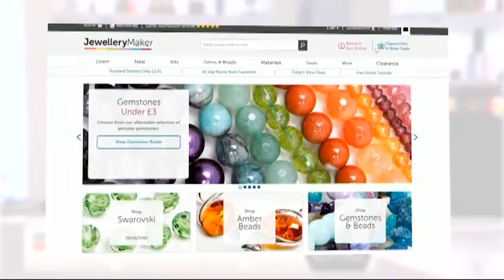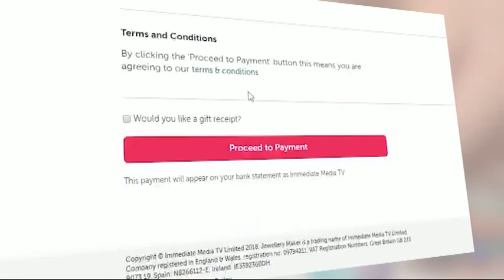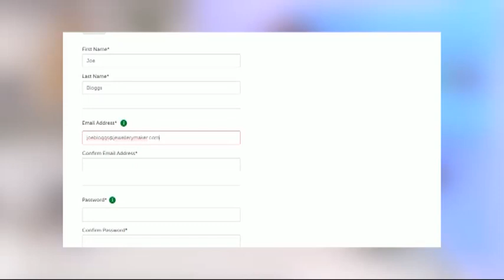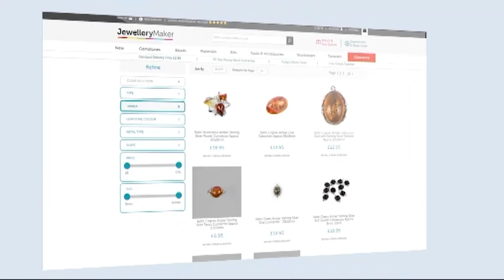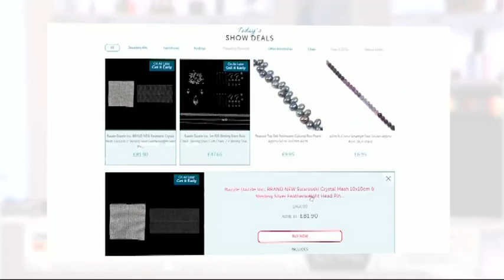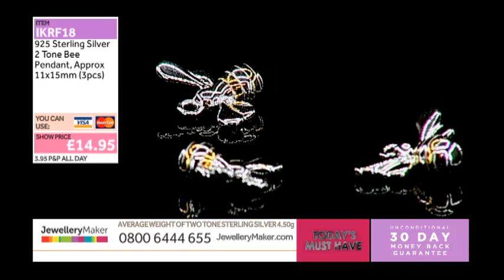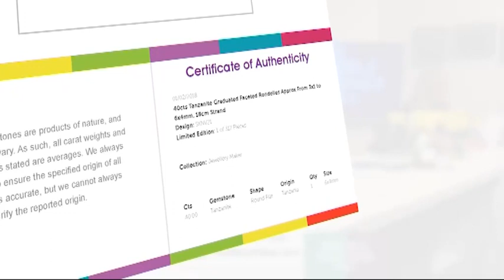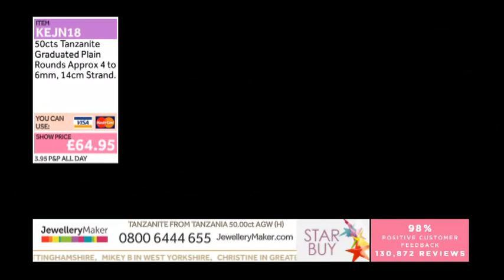JewelleryMaker LIVE 09/10/2019 6pm-10pm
Jewellery Maker Live 09/10/2019 6pm-10pm. Please note, this is a recording of a live program. Items may be sold out. Please call JewelleryMaker customer service for more information - 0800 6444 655.

Guest Designer: Rebecca Spencer